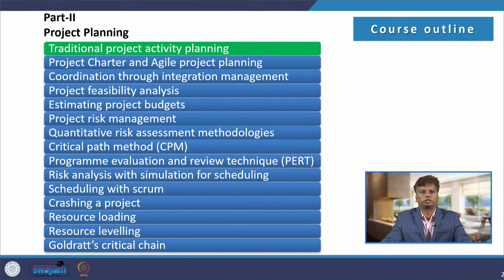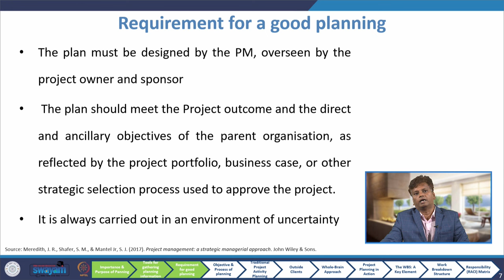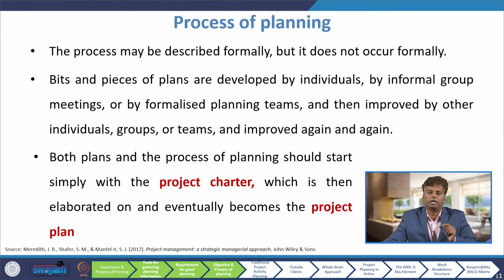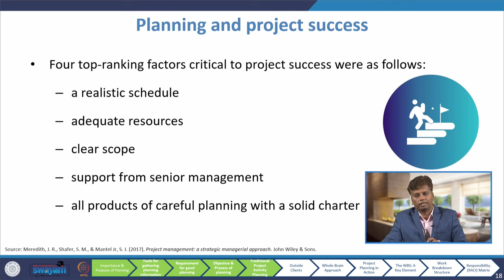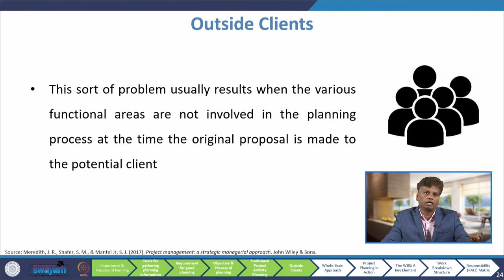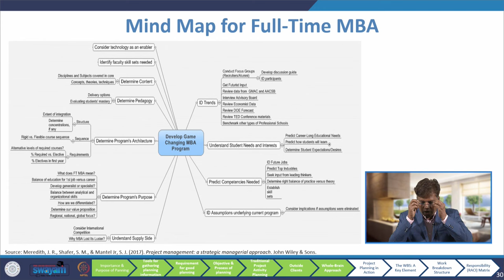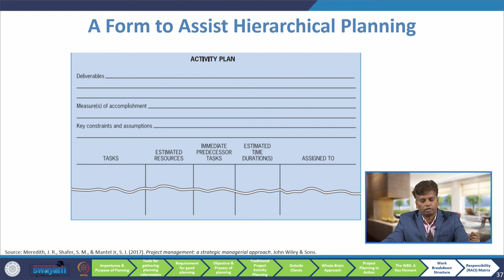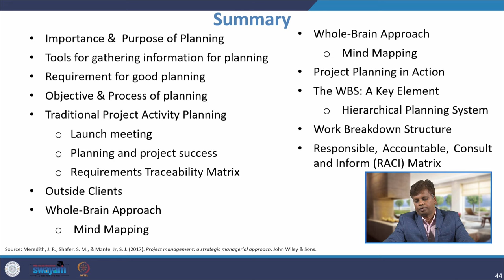Lecture 13 : Traditional Project Activity Planning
Here we are moving into the second phase of the course-Project Planning. In this video, we will discuss the importance, purpose and requirements for good planning. Subsequently, we will delve into the objectives and process of planning, including traditional project activity planning. A brief description is provided on launch meetings, planning and project success, along with an overview of the Requirements Traceability Matrix. The later sections cover topics such as outside clients, the whole-brain approach, mind mapping, project planning in action, the work breakdown structure, hierarchical planning systems, and the RACI Matrix.